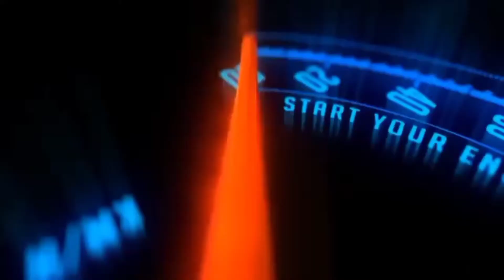RUSI TITAN Fi250 long ride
RUSI TITAN Fi250 long ride 647kilometer
Puerto Princesa city to Roxas, Taytay, El Nido, San Vicente Back to Puerto Princesa City.